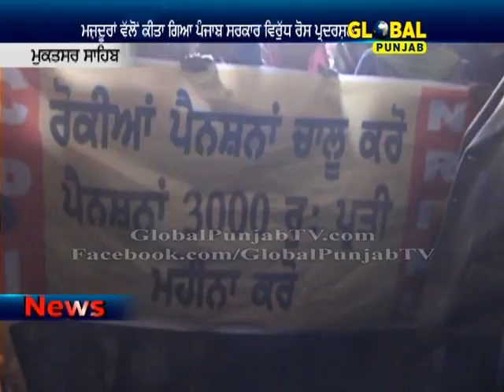ਕਿਉਂ ਕਰ ਰਹੇ ਨੇ ਇਹ ਨਾਗਰਿਕ ਪਿੱਟ ਸਿਆਪਾ ?